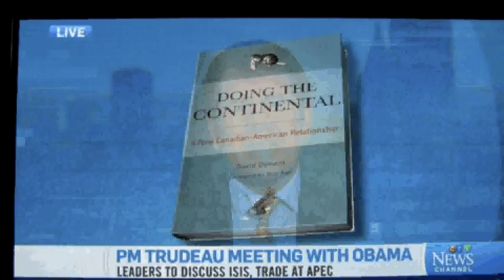CTV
CTV Interview - David Dyment - November 2015